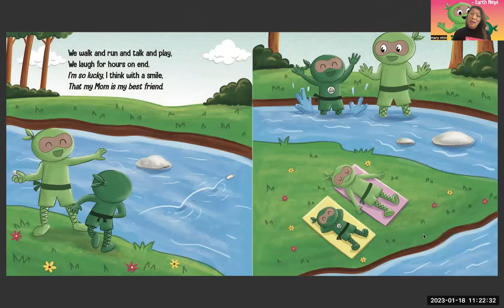I Love You Mom Earth Ninja Storytime with the Author